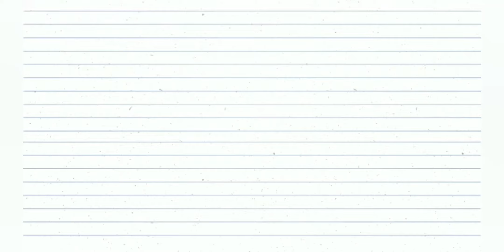Çok Kolay Elma Ağacı Çizimi 🌳🍎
Ağaç Çizimi
Ağaç Çizimleri
Ağaç resmi nasıl çizilir
Ağaç resmi çizimi
Ağaç resim
Ağaç resim
Ağaç resim çizimi
Ağaç resim çizimleri
Ağaç resimleri
Elma Ağacı çizimi
Elma Ağacı resim çizimi
Elma Ağacı resmi çizimi
Elma Ağacı resmi nasıl çizilir
Elma Ağacı çizimleri
Elma Ağacı resmi çizimleri
How to draw a tree
How to draw an apple tree
A tree drawing
An apple drawing
Apple Drawings
Tree Drawings

(tek  "k"  ile)